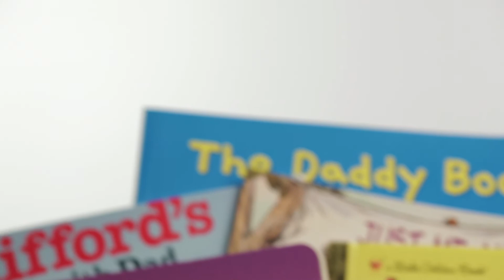Welcome to Daddy & Company!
CONGRATULATIONS new parents! Daddy & Co. is dedicated to providing dads in every stage of fatherhood a way to proudly proclaim, "I'm the Daddy!".  We are committed to families everywhere, and each I'm the Daddy product is designed to encourage involvement and engagement between Dad and Child - from the delivery room on.